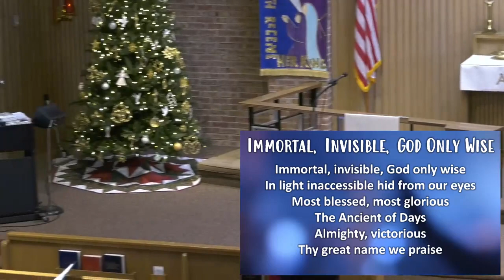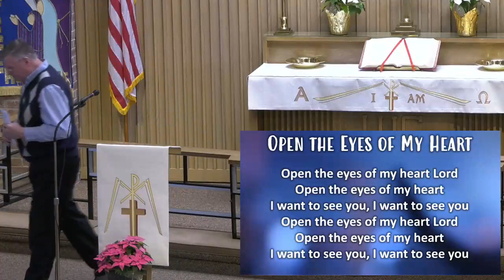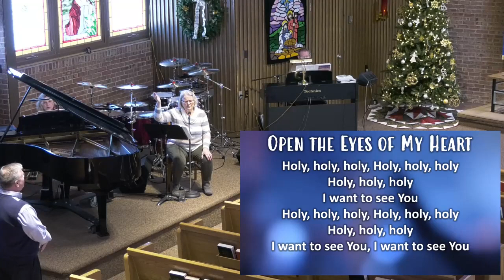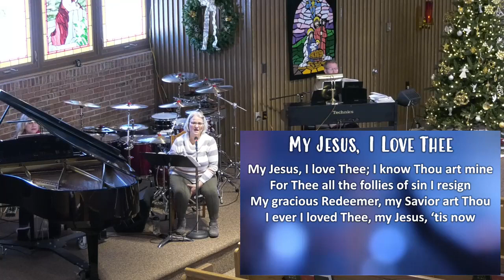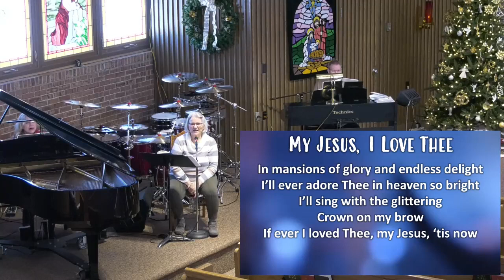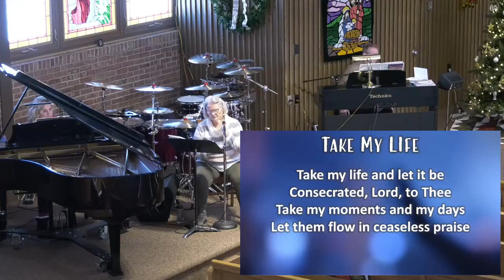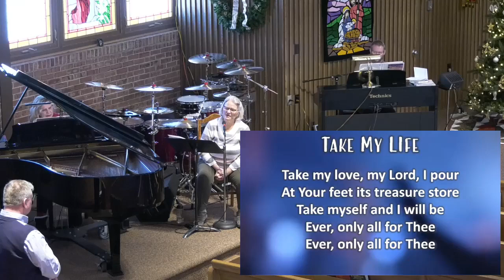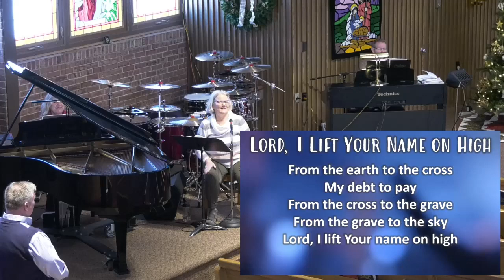Christ Lutheran Church Worship 1 9 22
The Baptism of our Lord
United With Christ - Message